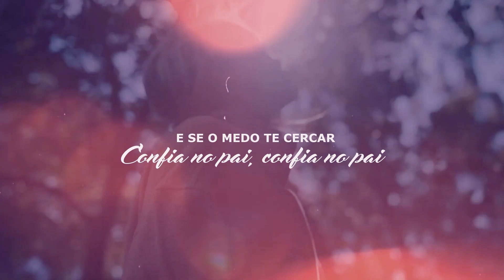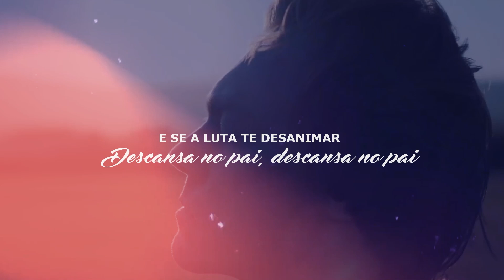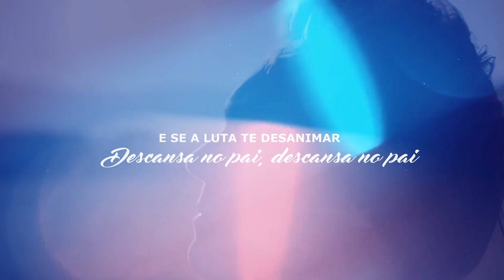Marcos Nunes | Confia no Pai [Playback com Letra]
Playback com Letra da música "Confia no Pai" de Marcos Nunes lançado pela raíSys Music em agosto/2023.
🎧 ESCUTE MARCOS NUNES NAS PLATAFORMAS DIGITAIS
🔎 FICHA TÉCNICA
► Cantores: Marcos Nunes
► Canção: Confia no Pai
► Composição: Dj PV, Marcos Nunes, Diego Yuri e Nayton Costa
► Produção Musical: Tiago Oliveira
► Direção de Vídeo: Caio Fernandes
► Fotos: Fabio Rickman
► MakeUp: Adria Dasi
► Produção Geral: Todah Prod
► Produtor Artístico : Beto Rocha
► Supervisora de Produção: Bia Caprini
► Direção Geral: Alessandro Porfírio e Giovani Mandelli
► Direção Executiva: raíSys Music
▷ FICHA TÉCNICA
► Diretor de Fotografia - Leonardo Oliveira
► Lighting Designer - Cacio Silva
► Direção de Arte - Leonardo Oliveira
► Operador do LED - Deivid Meira
► Conteúdo do LED - Showdesign
► Set-Design - Showdesign
► Execução do projeto - Showdesign
✏️ LETRA
► Confia no Pai

Sentimento de fracasso coração despedaçado
Seu pensamento ta equivocado
Não, você não tá sozinho
Mesmo em silêncio ele ta contigo
Você nunca foge dos olhos do pai

E se o medo te cercar
Confia no pai, confia no pai
Ele não vai te abandonar
E se a luta te desanimar
Descansa no pai, descansa no pai
Descansa no pai!

Deus está contigo, Ele é forte e nunca falha
Guerreiro que é guerreiro nunca foge da batalha
Seja forte corajoso vai à luta não desista
O todo Poderoso é quem te capacita